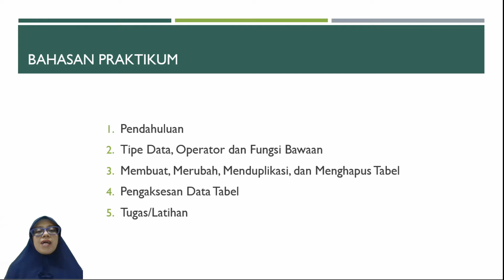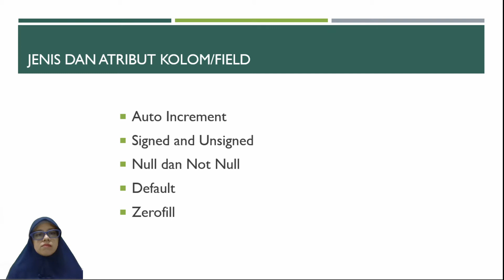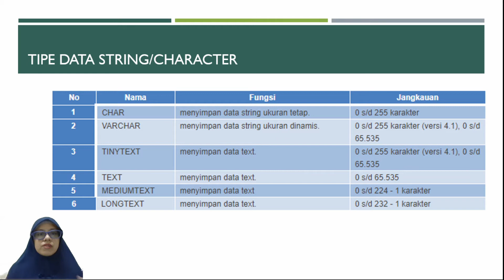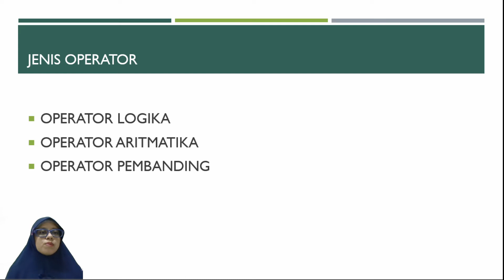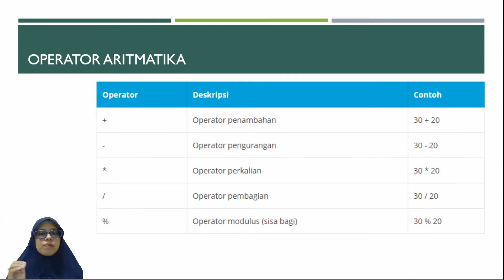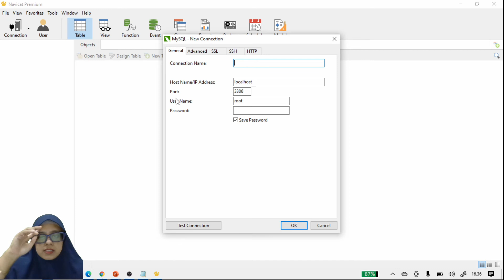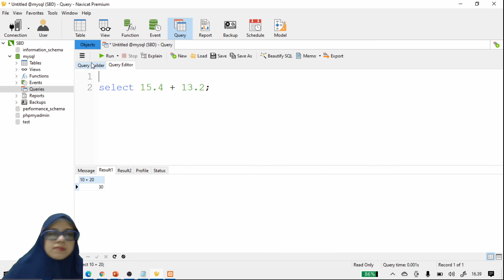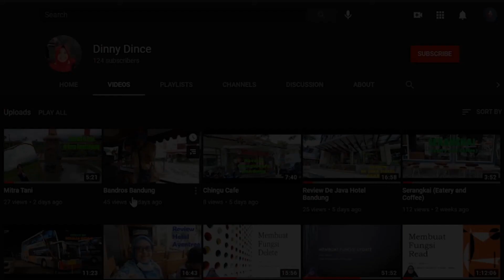Prak 1 Install Navicat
Praktikum Sistem Basis Data, mempelajari query MySQL menggunakan tools Navicat. Pada bagian 1 ini tahap awal, installasi